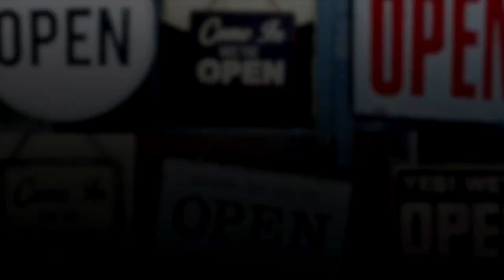We're Open Y'all: McCabe Pub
McCabe Pub wants to let you know that “We’re Open Y’all!” Proudly serving Nashville from their Sylvan Park location since 1982, this small business isn’t stopping now! The restaurant is selling most of their full menu, offering items like their spaghetti sauce, quart-sized containers of a variety of soups, gallons and half gallons of their fruit punch, along with cocktails and beer to go! Don’t worry, you can still get their famous ranch dressing, too! McCabe is offering curbside pickup and window carryout from their location. You can even order a family meal takeout, to cook right at home. They’ve shown their love for locals since 182, now you can return the favor to support this small business!